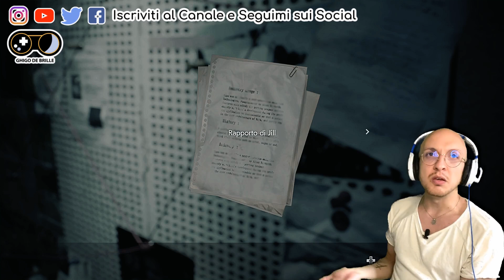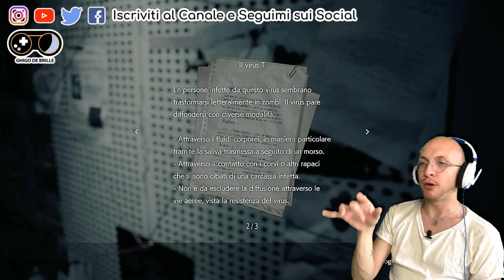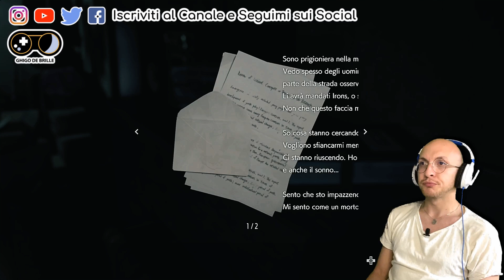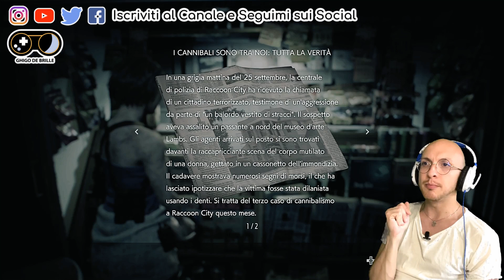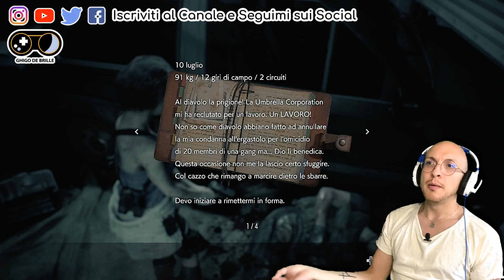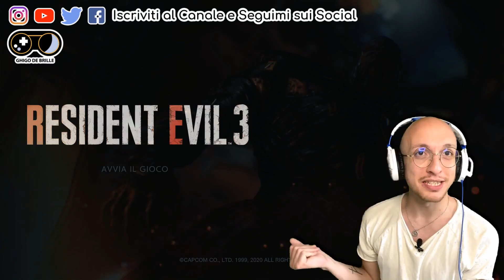RESIDENT EVIL 3 Walkthrough Commentary ITA - Ghigo Plays RE3 - Part 1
Salve a tutti ragazzi! Benvenuti e Bentornati in questo Walktrough/Gameplay di Resident Evil 3 Finalmente ce l'abbiamo fatta e posso finalmente regalarvi questa mia strashissima Creazione!

Resident Evil 3 Remake, è un gioco fighissimo, che con alcuni accorgimenti, sarebbe stato, forse, uno dei migliori giochi del 2020; però, vabbè, stemo a parlà della Capcom insomma!
Spero che vi piaccia questa mia nuova serie e Gameplay, anche perchè da oggi in poi, i video, li farò tutti con la mia faccia di merda!
Prossimi arrivi della settimana: La parte due di questo Walktorught ed inoltre, se riesco con il lavoro, un video su Magic the Gathering, dove vedremo e commenteremo uno dei Mazzi che ho creato.